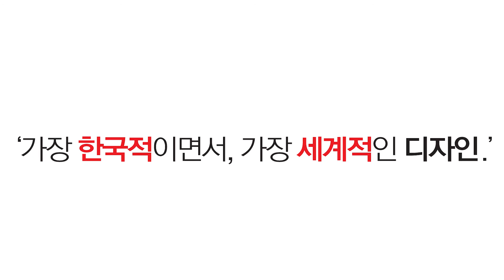SOHOME BLACK LABEL BEND DESK